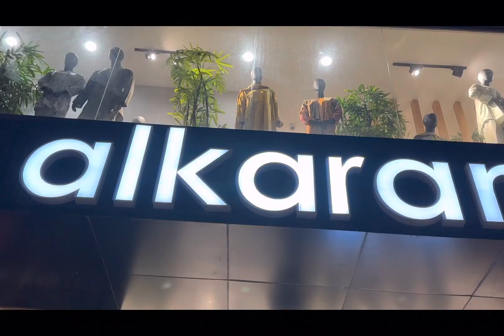Shopping time after aftar